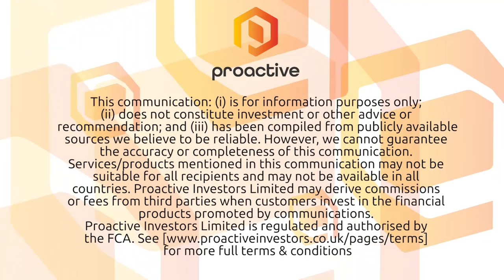IXICO's Lammert Albers discusses expanded contract for imaging services with Vaccinex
IXICO PLC's (LON:IXI) chief business officer Lammert Albers talks Proactive's Andrew Scott through an extended contract they've secured with Vaccinex Inc (NASDAQ:VCNX).

It's to provide services on a trial of a potential treatment for Alzheimer’s disease.

The company’s digital platform and artificial intelligence (AI) software manages and helps interpret images from magnetic resonance imaging (MRI) and other scanners.